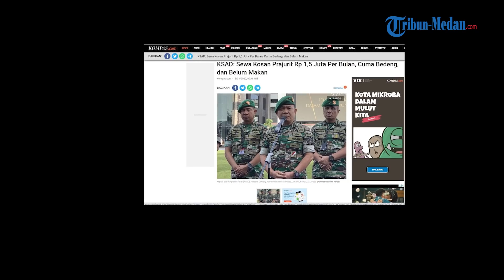TEGAS KSAD Jenderal Dudung Perintahkan Pangdam Pulangkan Prajurit TNI yang Jauh dari Jakarta!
TRIBUN-MEDAN.com, JAKARTA - Kepala Staf Angkatan Darat (KSAD) Jenderal Dudung Abdurahman membeberkan biaya sewa kontrakan yang harus dikeluarkan oleh prajurit Balak, Bintara, dan Tamtama yang bertugas di lingkungan Kodam Jaya.